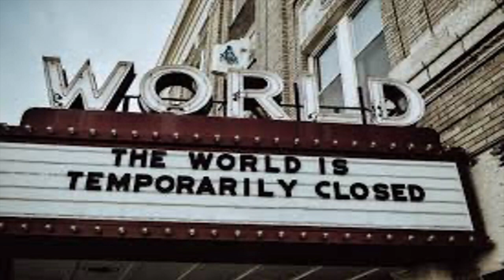LTC Scheller and accountability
What is true accountability? I can respect the video created by LTC Scheller but must question his underlying motives. Yes, I did reach out to him prior to creating this video but he did not respond.